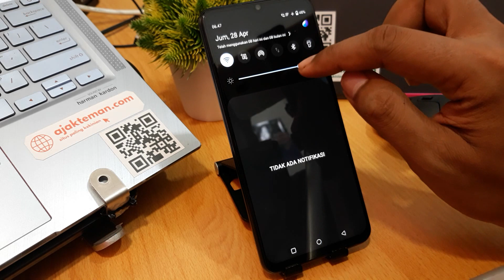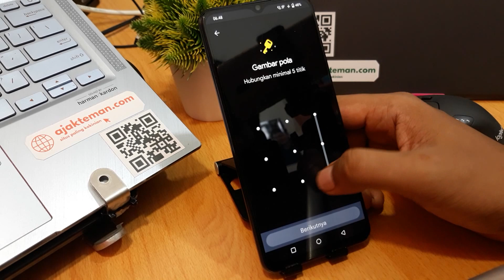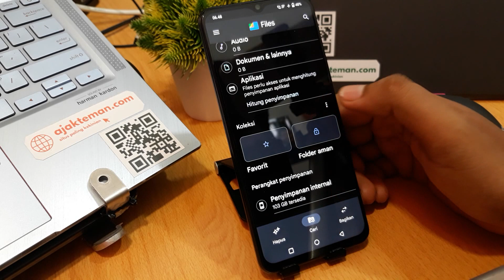Cara Menyembunyikan Foto Di Hp Vivo Terbaru